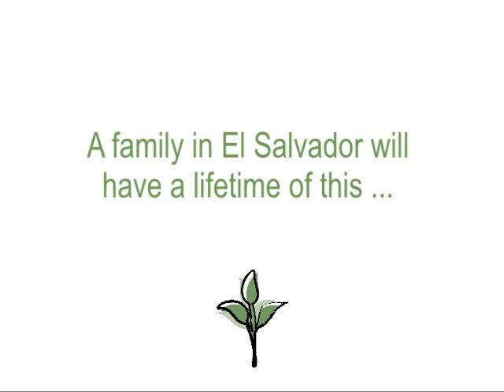ENLACE, GivFood: Azucena Fuentes